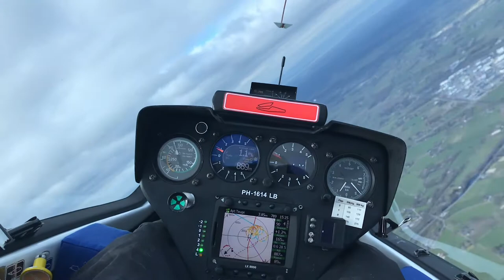First flight LAK17a 2021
We had a few thermals on my first LAK17a flight of the season. Quite cold (well below freezing at 1000 meter) but very nice to be in the air again! All instruments seem to work, ready for the season. My flying gets a bit sloppy when handling the camera at the same time, I'll thing of a mount of some sort.